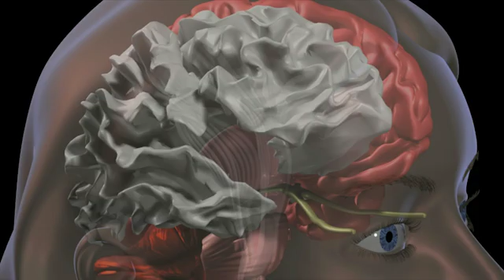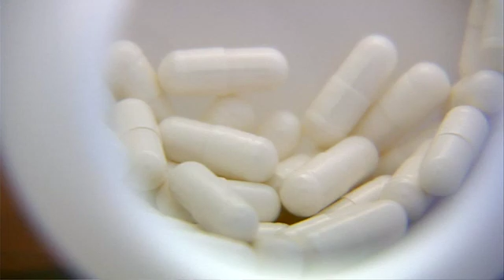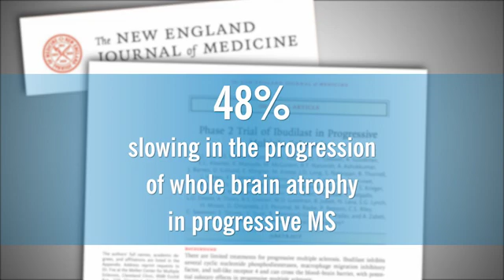Sones Innovation Award 2019: Neurologist Robert Fox, MD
Neurologist Robert Fox, MD, is the 2018 Sones Innovation Award honoree for leading pioneering advancements in brain imaging and treatment of the challenging progressive form of multiple sclerosis.